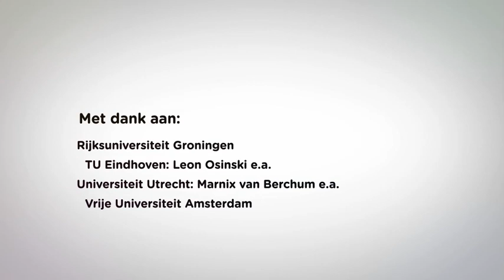Open Access SURF jaarbeeld 2010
Ieder jaar wordt eind oktober een week lang wereldwijd extra aandacht besteed aan Open Access in de Open Access Week. Ook de universiteiten en hogescholen in Nederland organiseren in die week allerlei lokale activiteiten. Het programma SURFshare van SURFfoundation heeft hierin een coördinerende rol. Bekijk in het filmpje wat de experts over Open Access zeggen.

Bijvoorbeeld de Erasmus Universiteit Rotterdam zette een belangrijke stap op het gebied van Open Access. In 2010 kondigde rector magnificus prof. dr. Henk Schmidt aan dat alle publicaties van EUR- en Erasmus MC-onderzoekers vanaf 2011 in de online databank Repub komen en voor iedereen beschikbaar zijn. "Wij schrijven om door anderen gelezen te worden", verklaarde hij in zijn toespraak bij de Opening van het academisch Jaar 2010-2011.